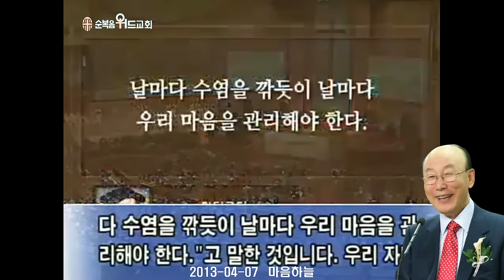◆ SUNDAY WORSHIP ◆ 조용기 목사님 주일설교 - 마음하늘 ▶ 빌 2:12~13